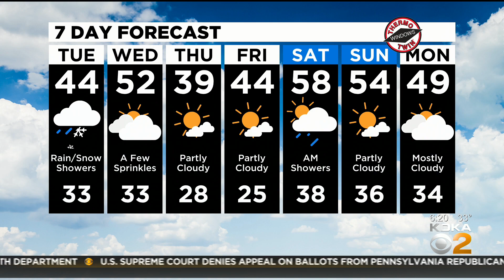KDKA-TV Morning Forecast (2/23)